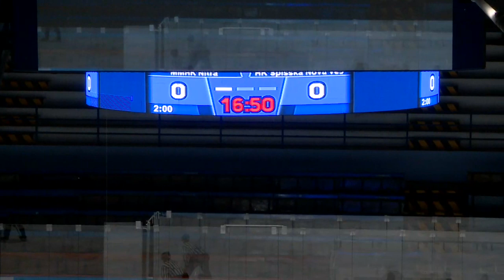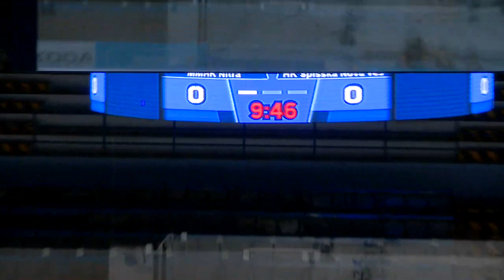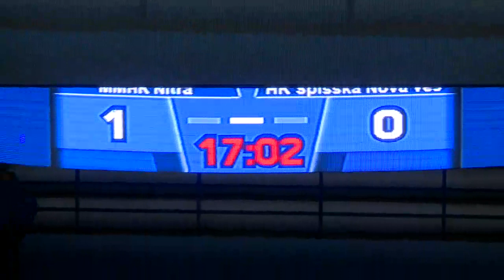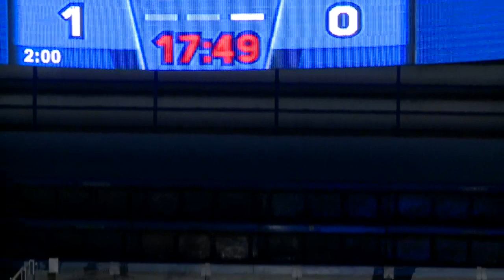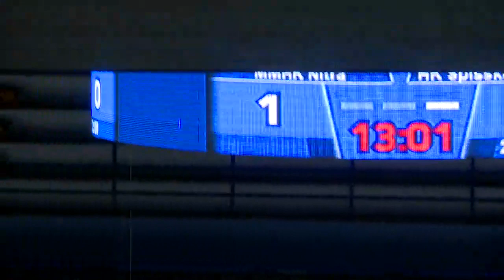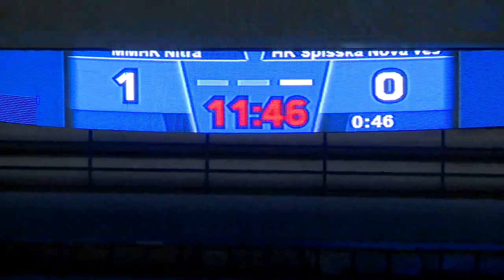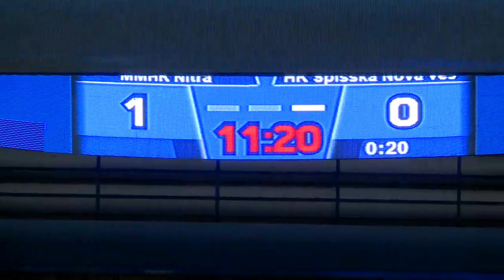LIVE: MMHK Nitra - HK Spišská Nová Ves (dorast)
Priamy prenos zo zápasu 19. kola Kaufland Extraligy dorastu.